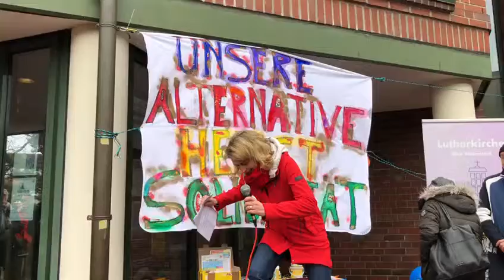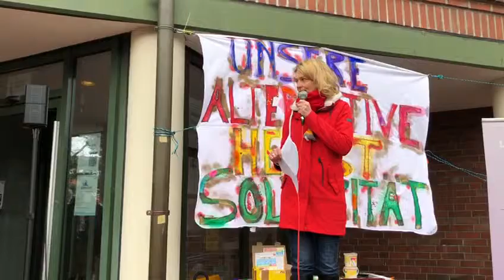Aufstehen gegen Rassismus - Svenja Stadler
Demo gegen Rassismus am 16. März 2019 in Neu Wulmstorf - Ansprache Svenja Stadler, SPD-MdB